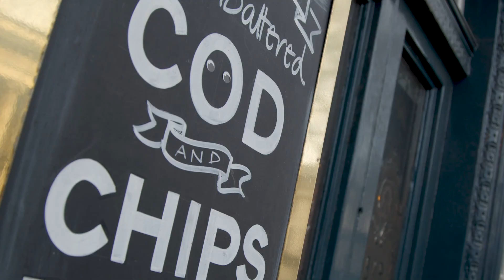Travel Your Way in Ireland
Travelling to Ireland is the trip of a lifetime. Make sure you see what you want to see - make sure you travel *your* way.